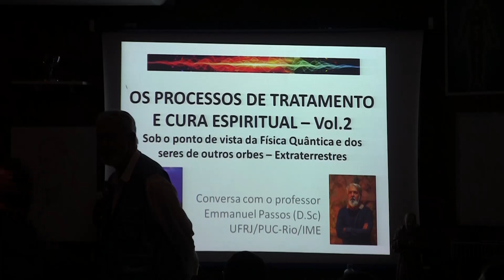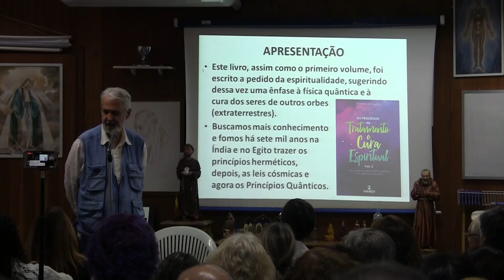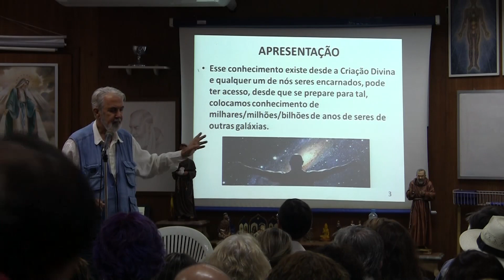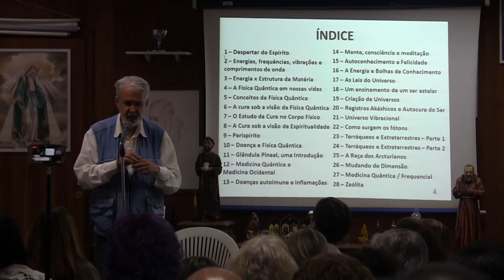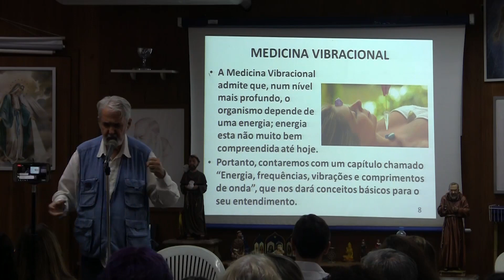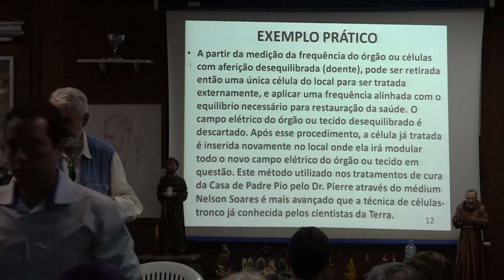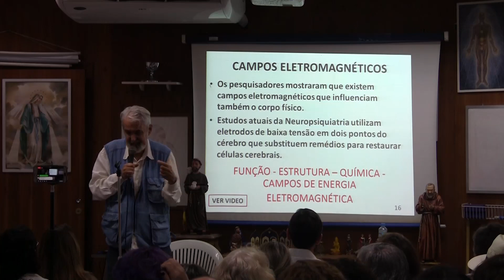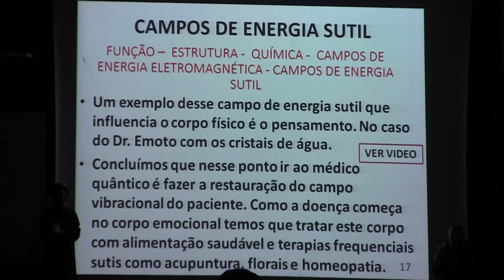Medicina do Futuro. Palestra com Emmanuel Passos em 27/05/2019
Medicina do Futuro. Palestra com Emmanuel Passos em 27 de maio de 2019.
Com o lançamento do livro:
"Cura Espiritual baseada na Física Quântica e Seres de Outros Orbes." de autoria do palestrante.